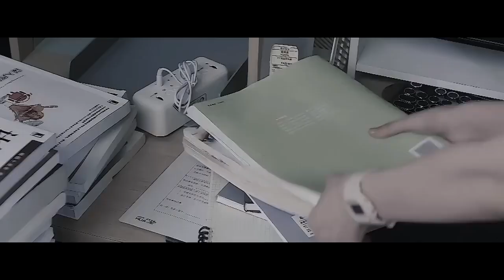Majurako Kalki Ramro || Khusika Ful Batulera || New_Nepali_Song 2024